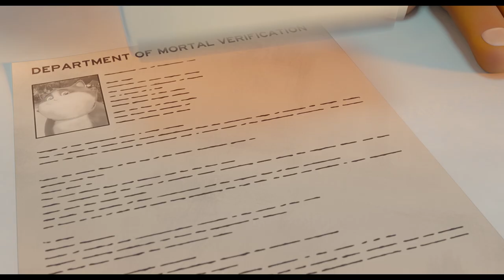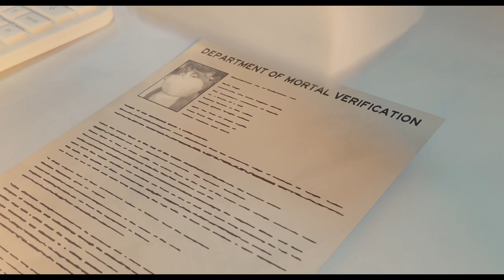Był sobie Kot - zwiastun | film na Cineman.pl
Premiera w październiku 2024! Oglądaj legalnie na platformie Cineman